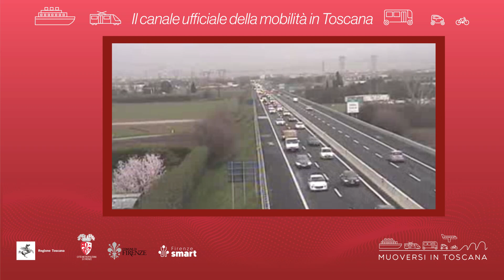Muoversi in Toscana - Edizione delle 13 del 26 novembre 2024